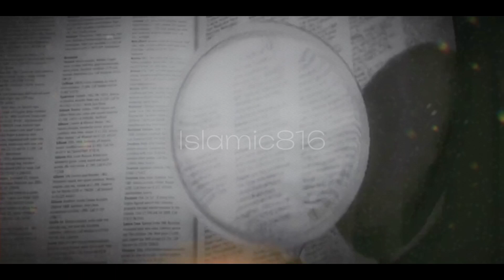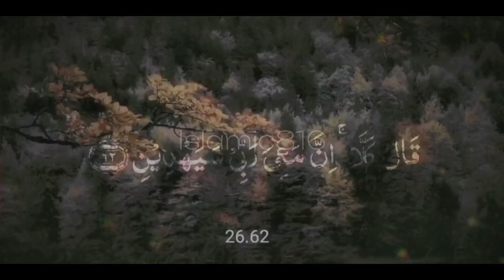Glory Of Allah | Allah Ki Shaan | Allah Hi Sab Kxh Krta Hy | Dr Israr Ahamad.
It's creation Islamic guidance
My main aim is to deliver islam and to spread islam all over the world so to become a good muslim subscribe & press 👍 the bell 🔔 icon to join my islamic Chanel thank you so much for watching and for your love and sport ______________________________________________________________